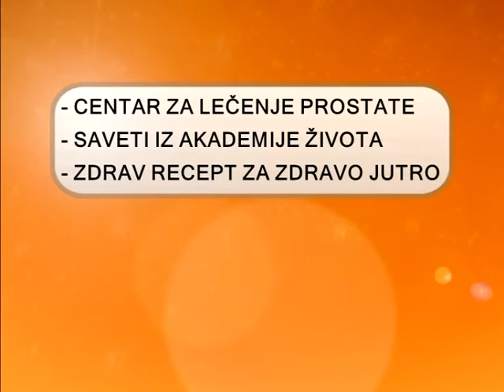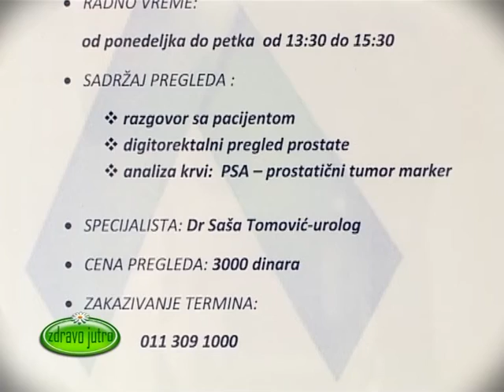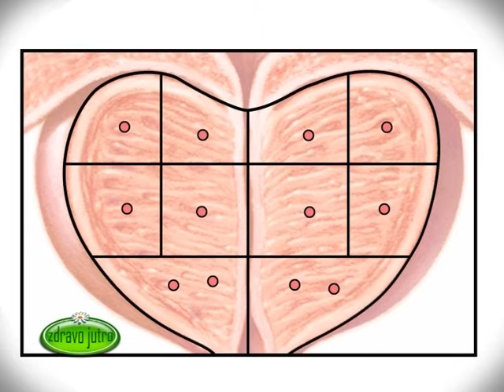Zdravo Jutro 26.06.2015.